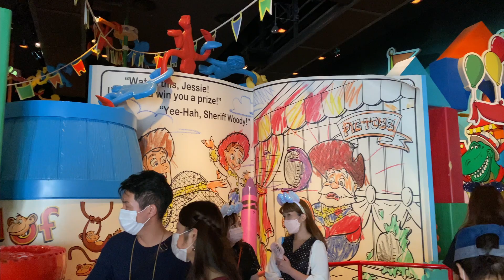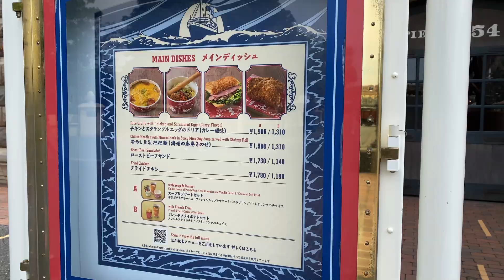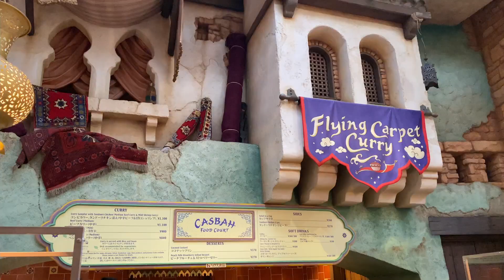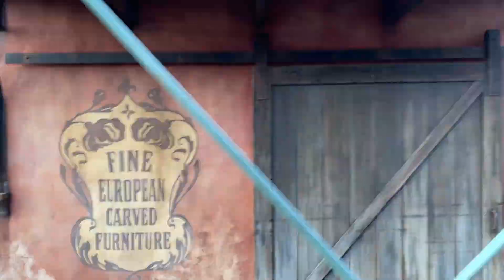Tokyo Disney Sea 🌊 Empty During the Pandemic